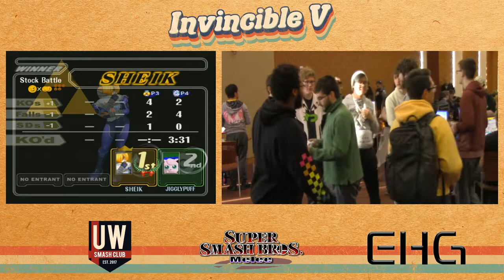MN vs WI Crew Battle - Invincible 5